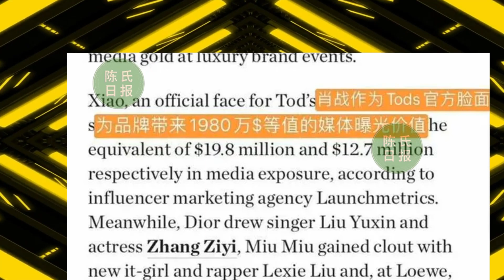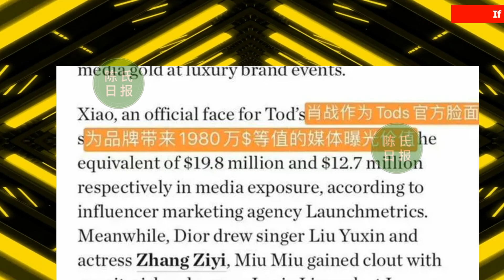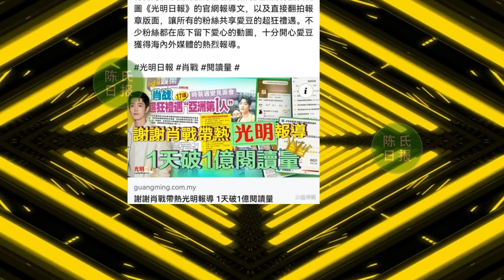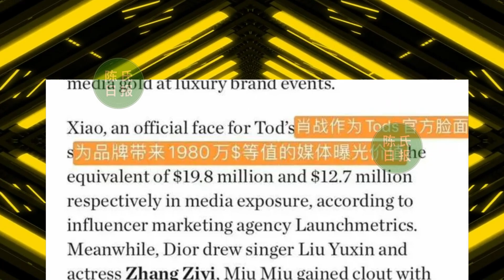【陈氏日报3月16日】肖战 两部剧登上香港国际影展！BOF报道肖战，称他提供了1980万美元的媒体曝光价值。肖战被传与沈腾合作电影。电影版《陈情令》正式启动，两位男主人选曝光#xiaozhan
肖战两部剧登上香港国际影展！工作室也爆料肖战新捷报，好事成双
破亿！BOF报道肖战，称他提供了1980万美元的媒体曝光价值
真绝！肖战被传与沈腾合作电影，《将门毒后》搁置了还提名肖战！
电影版《陈情令》正式启动，两位男主人选曝光，观众：我们不接受